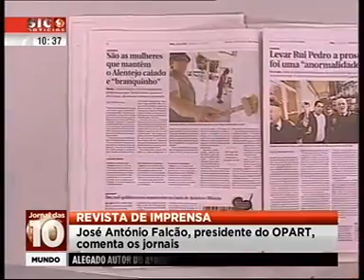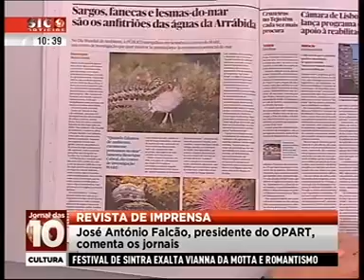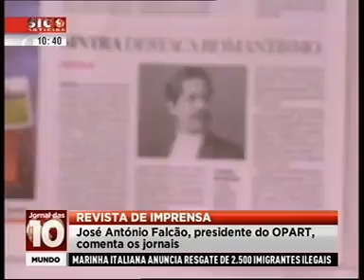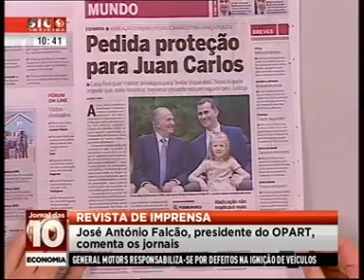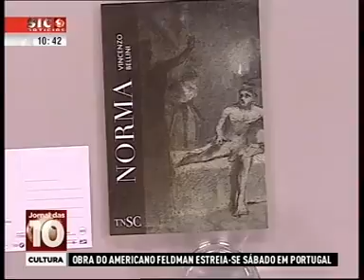SIC NOTÍCIAS — REVISTA DE IMPRENSA